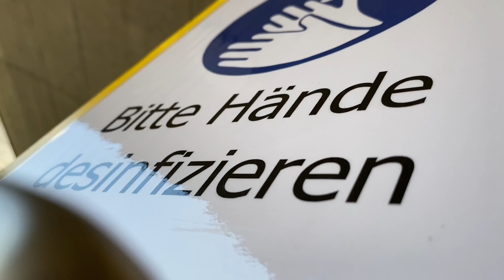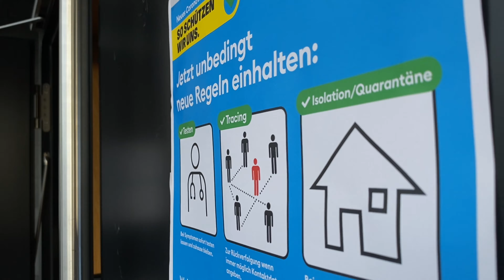Chance Uetikon: Infoanlass zu den Gestaltungsplänen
Bis 2028 sollen in Uetikon am See auf dem ehemaligen Areal der Chemischen Fabrik Schulraum für rund 2000 Schülerinnen und Schüler der Sekundarstufe II sowie ein lebendiges Quartier mit bis zu 600 Einwohnern entstehen. Ein wichtiger Schritt auf dem Weg dahin ist getan: Vom 29. Mai bis 27. Juli 2020 liegen der kantonale sowie der kommunale Gestaltungsplan öffentlich auf. Ende Juni führte die Gemeinde in diesem Zusammenhang zwei Informationsveranstaltungen durch.